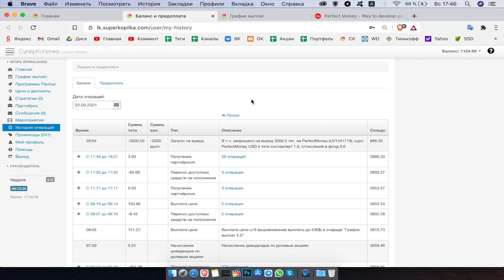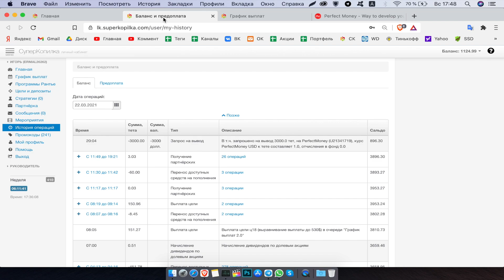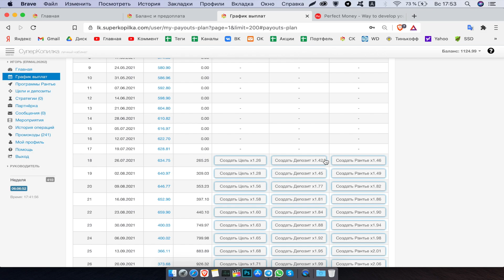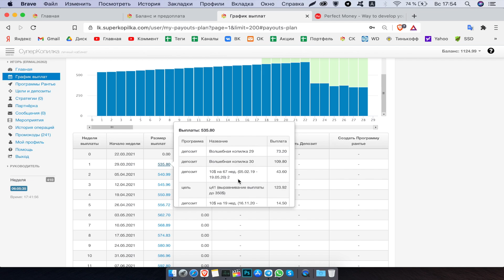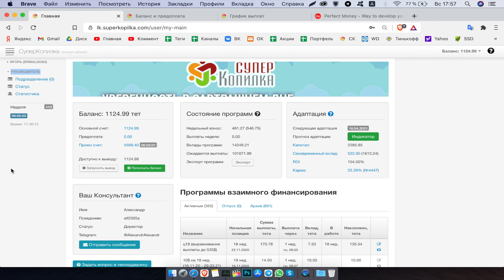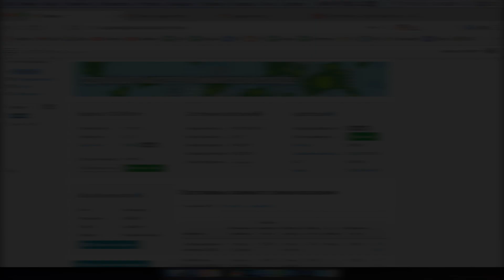Вывод 3000$ из сообщества Суперкопилка || Обзор стратегии пассивного дохода Закольцовка в 2021 году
С уважением,
Ермоленко Игорь.

Бредогенератор:

Когда суперкопилка или суперкопилка отзывы, а так же суперкопилка закольцовка или например проект суперкопилка, в том числе суперкопилка стратегия и  суперкопилка карма, то возникает вопрос где суперкопилка отзывы 2021 берет и как суперкопилка развод, если конечно это правда и поэтому сайт суперкопилка отзывы, в основном хорошие.

Хотя суперкопилка отзывы развод или нет, а так же суперкопилка новичок, в том числе когда вы например суперкопилка официальный сайт отзывы читаете, то суперкопилка отзывы реальные, а вот суперкопилка платит или нет  и как сделать закольцовку в суперкопилке.

Даже супер копилка, то есть супер копилка отзывы, а так же супер копилка инвестиции, да и хотя супер копилка отзывы 2021, то вот superkopilka или superkopilka отзывы бывают.

Как правильно пожарить куриную грудку с луком на сковороде || Почему хожу в розовых тапочках в 2021

Как правильно пожарить пельмени со сметаной и сыром в сковороде и съесть их в однушке в Ставрополе

Готовлю утиный хвостик (гузку) | Как правильно пожарить утку с луком и морковью на сковороде в 2021

Как правильно разогреть борщ и съесть его с салом и луком в арендованной однушке в Ставрополе в 2021

Обзор статистики (аналитики) канала за 2020 год || Сколько заработал на Ютубе в 2020 году в долларах

Как пожарить куриную грудку с луком на сковороде в Ставрополе в 2021 году в арендованной квартире

Ответочка для мамы || Готовлю себе завтрак из вареных яиц с майонезом, сала с луком и хлебом в 2021